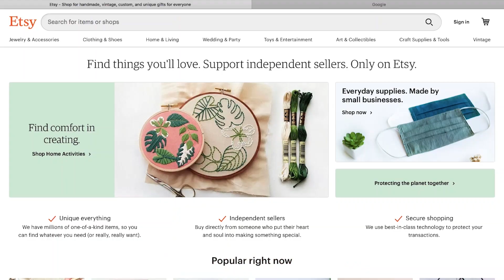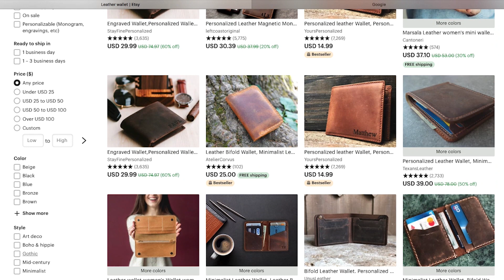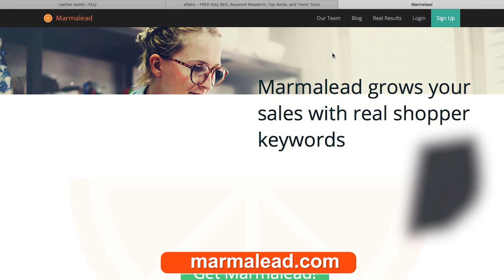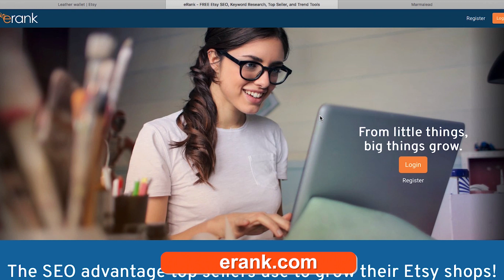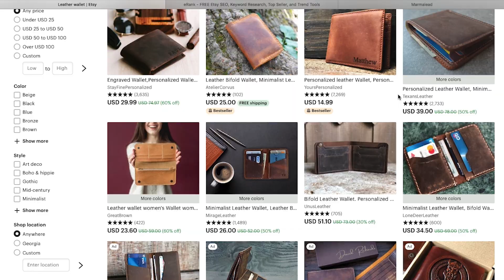როგორ დავრეგისტრირდეთ Etsy-ზე - ეტაპი 2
საქართელოს ბანკი ბიზნესი წარმოგიდგენთ ვიდეოების სერიას, სადაც გაიგებთ როგორ დარეგისტრირდეთ Etsy-ზე და გაყიდოთ თქვენი პროდუქცია ონლაინ